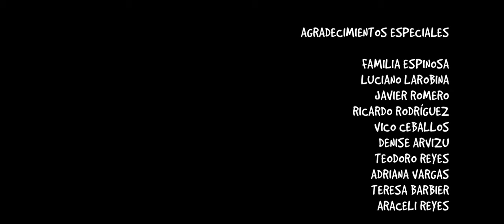Dos Ciclos, sound design project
Took interest in this video from vimeo and decided to do a sound design for it.  Title is "Dos Ciclos" on Vimeo, documenting the life of a fixed gear bicyclist.  Although the video I had nothing to do with, this version of it includes all sounds by me, none were taken from the original video.   Here's a link to the original